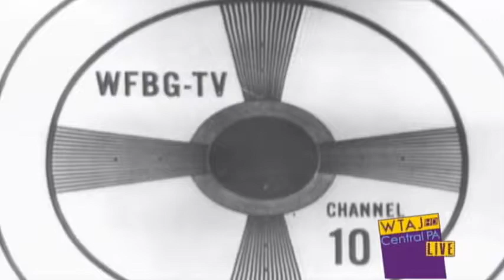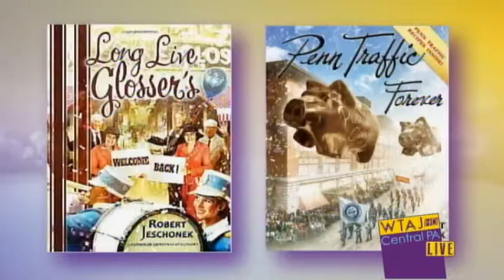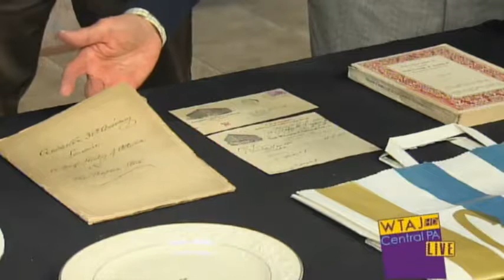Glory of Gable's Book on Central PA Live - 03.01.2016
Interview on Central PA Live on WTAJ-TV, Channel 10, with author Robert Jeschonek and historian David Seidel about the book THE GLORY OF GABLE’S. This book tells the full, true story of the legendary Gable’s Department Store in Altoona, PA.

Copyright Nexstar Media Group, Inc., 2016